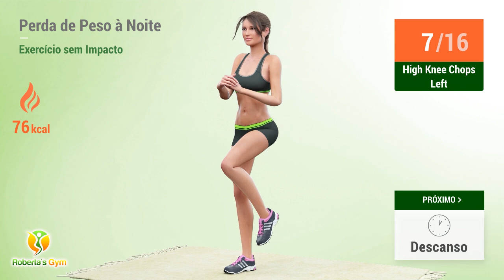TREINO DE PERDA DE PESO SEM SALTOS - EXERCÍCIOS NOTURNOS SEM IMPACTO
Um treino noturno super especial para você que quer perder peso ou simplesmente ficar em forma, mas não tem tempo disponível para se exercitar durante o dia.

Nosso treino de hoje foi especialmente desenhado para ser realizado ao final do dia, sem risco de prejudicar a sua noite de sono, pois o vídeo não contém nenhum exercício cardio de impacto ou com saltos. Mesmo assim, posso lhe garantir que, se você se dedicar a treinar todas as noites, você conseguirá emagrecer e deixar seu corpo em forma em pouco tempo. A rotina apresenta uma combinação de exercícios em pé e no solo, feitos com maior número de repetições e em duas séries, para realizar a mesma queima de gordura que aconteceria com um treino mais intenso e explosivo. Terminaremos nosso treino com um bom alongamento para relaxar a musculatura e garantir que você tenha uma noite de sono tranquila e reparadora.

Vamos treinar!! 💪❤️

TIMECODES:

00:00 High Knee Jacks
00:26 Descanso
00:44 High Knee Chops Right
01:15 Descanso
01:33 High Knee Chops Left
02:04 Descanso
02:22 Lateral Taps
02:48 Descanso
03:06 Leg Kicks
03:34 Descanso
03:53 Socos
04:22 Descanso
04:48 Bird Dog
06:00 Descanso
06:18 Ponte
07:30 Descanso
07:48 Pontapés De Burro
08:34 Descanso
08:52 Pontapés De Burro
09:38 Descanso
09:56 Flutter Kicks
10:18 Descanso
10:36 Abraços De Pernas
11:55 Descanso
12:13 Plank
12:53 Descanso
13:19 High Knee Jacks
13:45 Descanso
14:04 High Knee Chops Right
14:34 Descanso
14:52 High Knee Chops Left
15:24 Descanso
15:42 Lateral Taps
16:08 Descanso
16:26 Leg Kicks
16:54 Descanso
17:12 Socos
17:42 Descanso
18:08 Bird Dog
19:19 Descanso
19:37 Ponte
20:49 Descanso
21:07 Pontapés De Burro
21:53 Descanso
22:11 Pontapés De Burro
22:57 Descanso
23:15 Flutter Kicks
23:39 Descanso
23:57 Abraços De Pernas
25:15 Descanso
25:33 Plank
26:13 Descanso
26:31 Postura Do Bebê Feliz
27:28 Descanso
27:47 Alongamento Costas